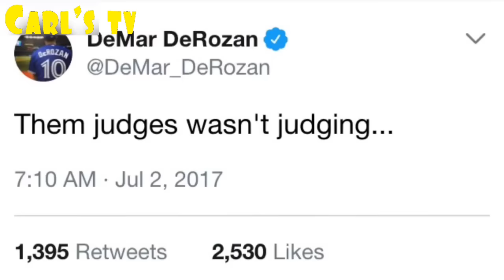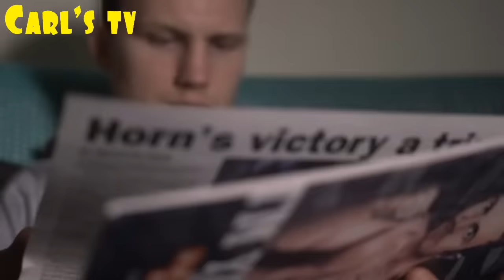ETO NA PALA ANG BUHAY NG MGA JUDGES N NG DAYA KAY MANNY! GRABE ANG KARMANG INABOT! KILLER VS PACMAN!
ETO NA PALA ANG BUHAY NG MGA JUDGES NA NG DAYA KAY MANNY!! GRABE ANG KARMANG INABOT!!!